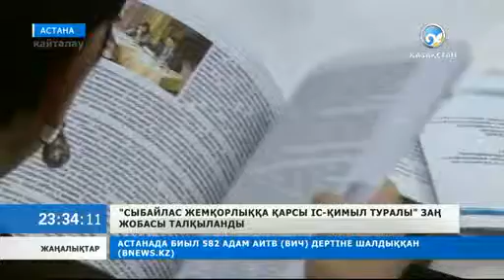«Сыбайлас жемқорлыққа қарсы іс-қимыл туралы» Заң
«Қол астындағы қызметкері қылмысты болса, бастығы да жұмыстан кетсін», деген сөз енді бұлтартпас Заңға айналуы мүмкін.